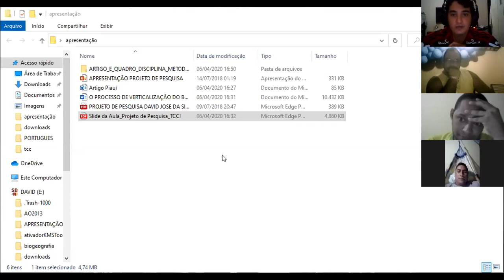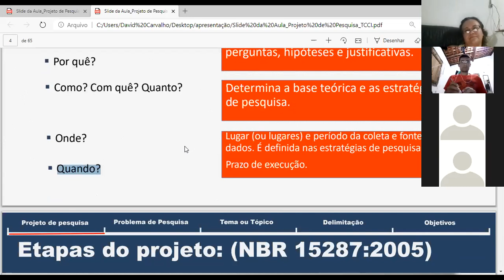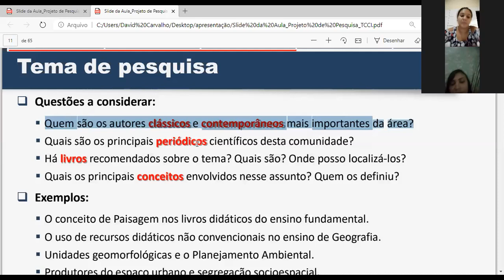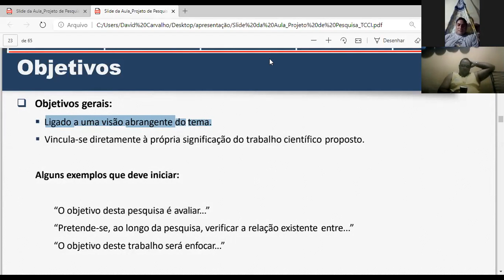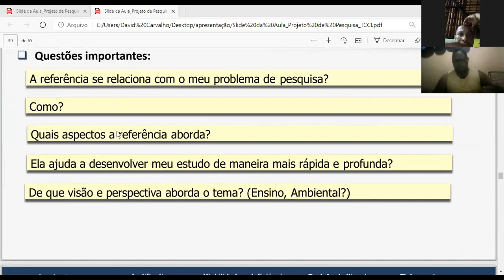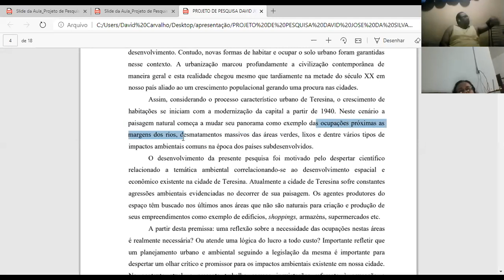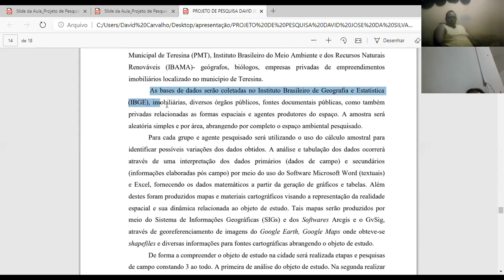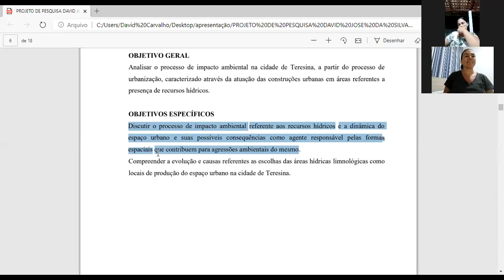Trabalho de conclusão de curso: orientação e construção de projeto de pesquisa.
Não sabe como iniciar um projeto de pesquisa? Introdução, o referencial teórico ou o resumo primeiro? Pensou no  tema do seu trabalho?  O que são os objetivos geral e específico?
É iniciante no ramo da pesquisa?   fique tranquilo… Estou postando uma aula e acompanhem até o final até o final que tentarei responderei todas as suas dúvidas!